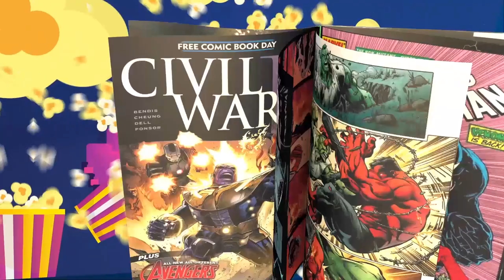TheNerdGenReport 286. James Gunn's God and Monsters Part 1. Will it Survive?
Gods and Monsters haven't begun but we have started to receive little nuggets like casting, and some possible directors.  We don't know if we will see the full vision of what they have planned but we know Superman Legacy will need to set the tone for the rest of the plan.